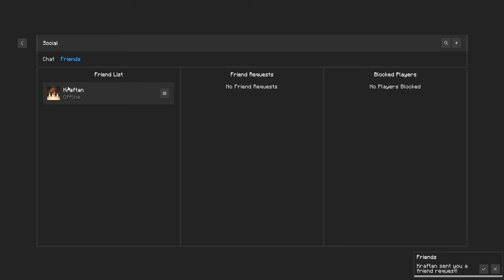Vilka Mods använder jag till Minecraft?